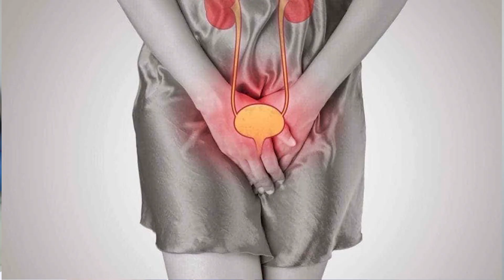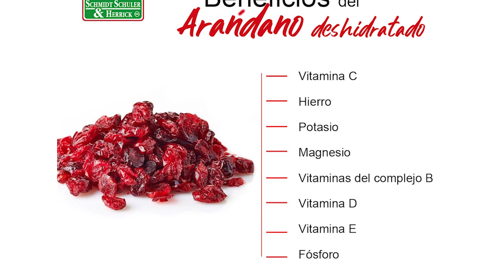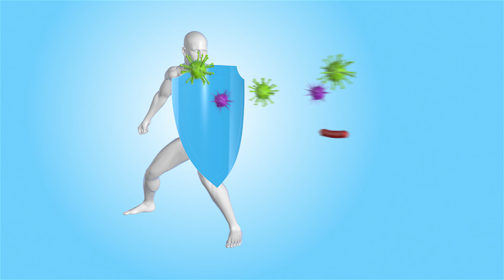8 propiedades de los ARÁNDANOS FRESCOS 🍇😬 /Dra. Melissa Tejeida